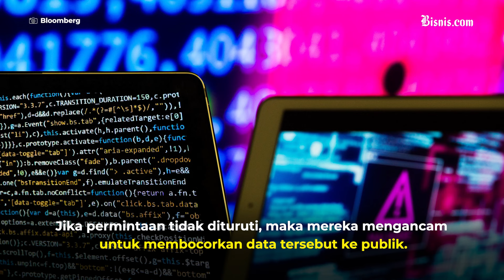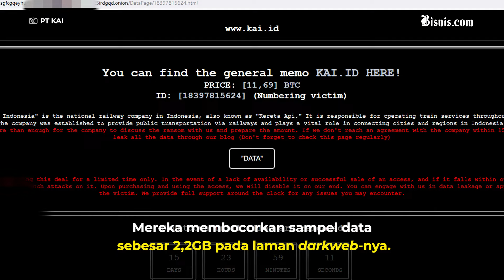Kelompok Ransomware Menjamur Sepanjang 2023, Targetnya Perusahaan Besar!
Kelompok ransomware yang incar target khusus meningkat 30% pada 2023, total kerugian ditaksir mencapai US$1,1 miliar.